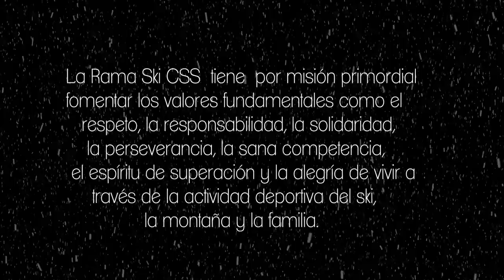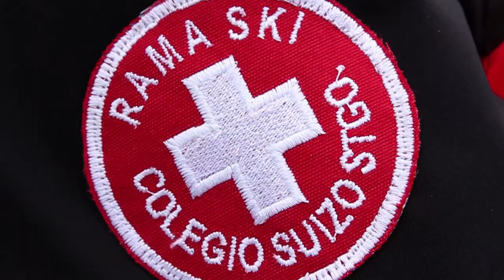Video Clip Rama Ski Colegio Suizo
Video Clip Oficial Rama Ski  2014 - Colegio Suizo de Santiago